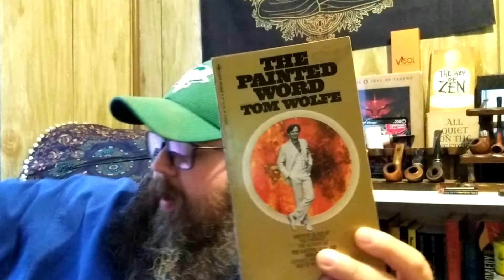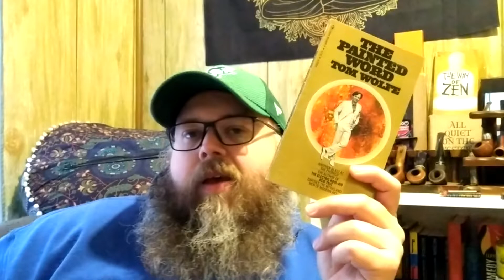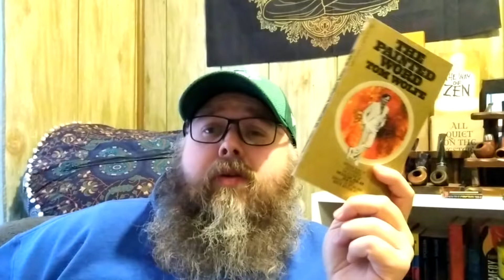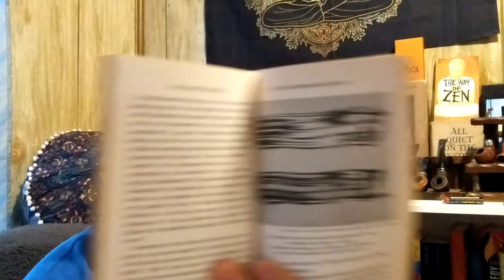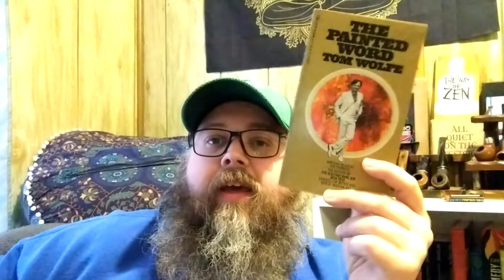The Painted Word by Tom Wolfe | Booknik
You came for Tom Wolfe but you stayed for Hunter S. Thompson right!?